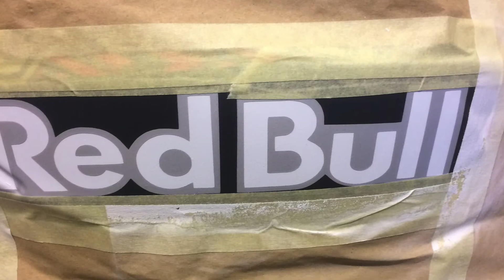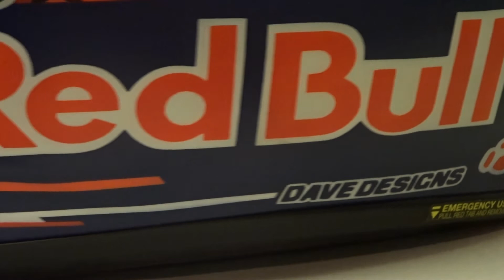How to paint a MOTO GP Marquez Replica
MotoGP  Mark Marquez replica helmet painted by the Monkey to make it a true replica at Maskmonkey custom Painting by adding livery to parts of the helmet.
We use Createx colours and Lechler coatings.